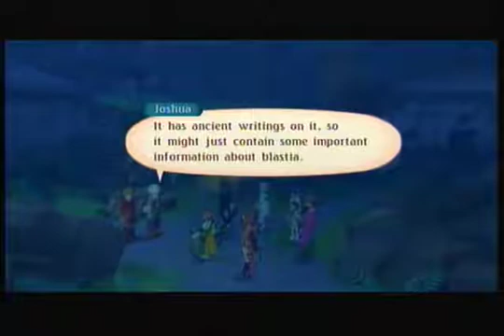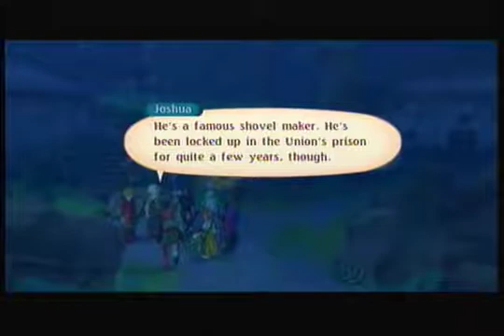Tales Of Vesperia Playthrough Pt. 210: Sidequests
Sidequests. Enjoy.

~LD